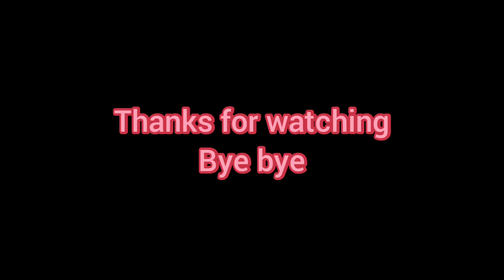Papers Kam ho Gaye + Dinner.